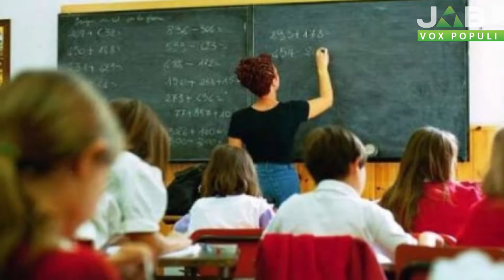Vox Populi a Pavia - Benedizioni pasquali "bandite" dalle scuole: giusto o sbagliato?